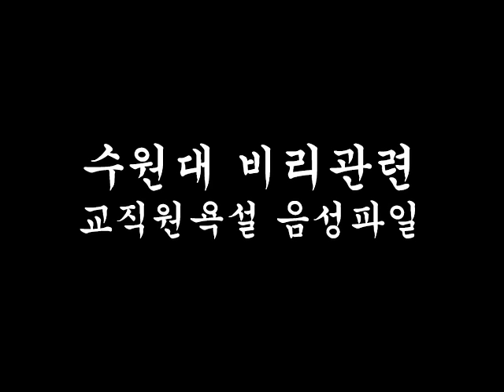수원대비리관련 교직원욕설파일